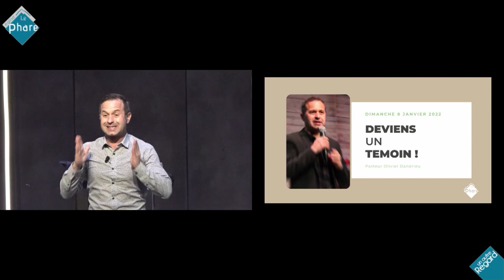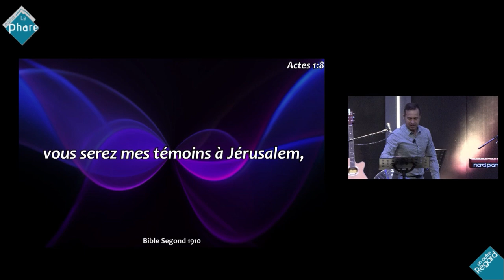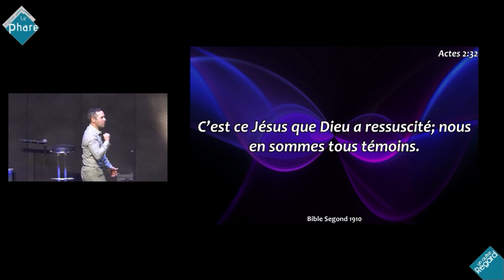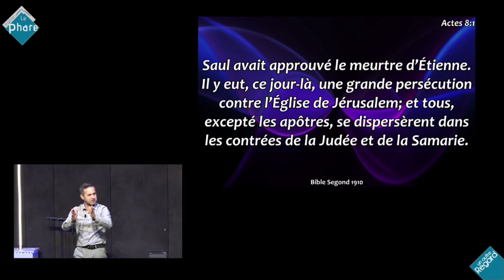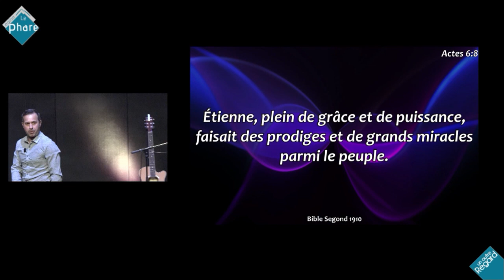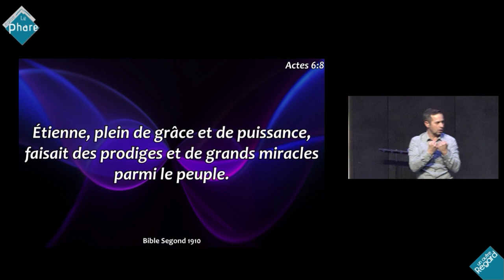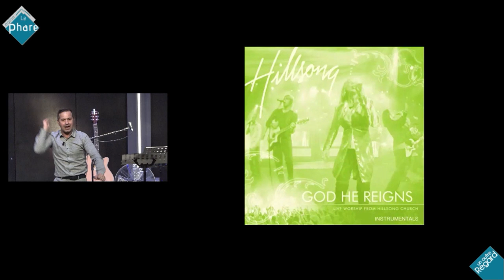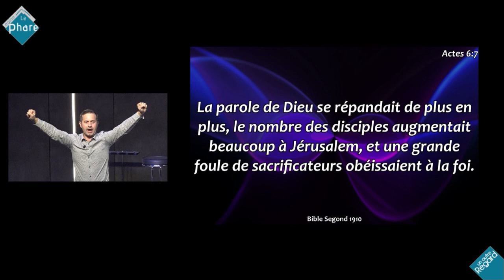Deviens un témoin !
Pasteur Olivier DANDRIEU (dimanche 8 janvier 2023)